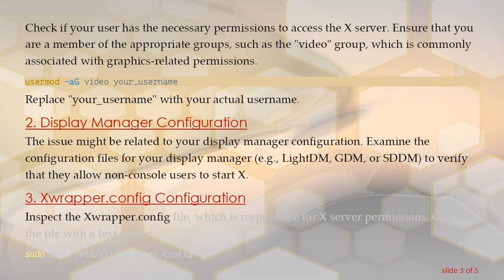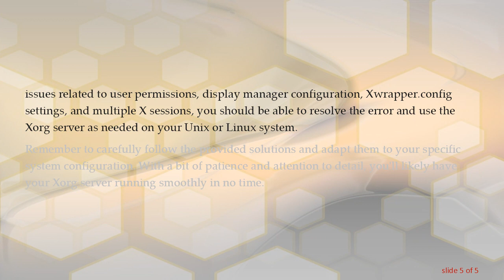Troubleshooting "Only console users are allowed to run the X server" Error in Unix & Linux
Summary: Learn how to address the "Only console users are allowed to run the X server" error in Unix & Linux. Explore possible causes and solutions to enable smooth Xorg server usage.

If you've encountered the error message "Only console users are allowed to run the X server" while trying to use Xorg on your Unix or Linux system, don't panic. This issue is not uncommon, and there are several potential reasons behind it. In this guide, we'll explore the possible causes of this error and provide solutions to help you get your Xorg server up and running smoothly.

The error message suggests that the X server is restricted to console users only. This restriction is often in place to enhance security by preventing remote users from accessing the X server. However, if you need to use Xorg beyond the console, you'll need to make some adjustments.

Possible Causes and Solutions

Insufficient Permissions

Check if your user has the necessary permissions to access the X server. Ensure that you are a member of the appropriate groups, such as the "video" group, which is commonly associated with graphics-related permissions.

Replace "your_username" with your actual username.

Display Manager Configuration

The issue might be related to your display manager configuration. Examine the configuration files for your display manager (e.g., LightDM, GDM, or SDDM) to verify that they allow non-console users to start X.

Xwrapper.config Configuration

Inspect the Xwrapper.config file, which is responsible for X server permissions. Open the file with a text editor:

Save the file and try restarting your Xorg server.

Check for Multiple X Sessions

If there are multiple X sessions running, it might lead to conflicts. Use the ps command to check for existing X sessions:

If you find multiple sessions, terminate the unnecessary ones and attempt to start Xorg again.

Conclusion

Encountering the "Only console users are allowed to run the X server" error can be frustrating, but with the right troubleshooting steps, you can overcome it. By addressing issues related to user permissions, display manager configuration, Xwrapper.config settings, and multiple X sessions, you should be able to resolve the error and use the Xorg server as needed on your Unix or Linux system.

Remember to carefully follow the provided solutions and adapt them to your specific system configuration. With a bit of patience and attention to detail, you'll likely have your Xorg server running smoothly in no time.